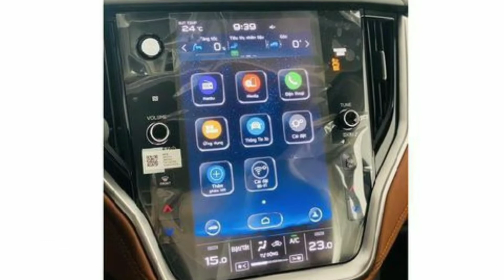Subaru Outback 2022 gần 2 tỷ tại Việt Nam liệu có "bật lại" Fortuner và Santa Fe_360 Xe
360 Xe_Mẫu xe SUV Subaru Outback 2022 đầu tiên vừa cập bến Việt Nam, khả năng xe sẽ được ra mắt trong vài tuần tới, mức giá bán dự kiến khoảng gần 2 tỷ đồng.